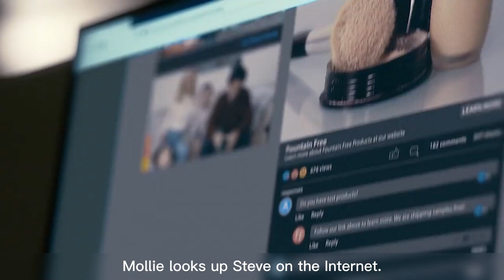Fresh(2022) - American Horror Thriller Movie | Andy Movie Recap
Fresh is a 2022 American horror thriller film directed by Mimi Cave, in her directorial debut, from a screenplay by Lauryn Kahn. The film stars Daisy Edgar-Jones and Sebastian Stan. It is a co-production between Legendary Pictures and Hyperobject Industries; Adam McKay produced the film alongside Kevin J. Messick.

Fresh had its world premiere at the Sundance Film Festival on January 20, 2022, and was released on March 4, 2022, via Hulu by Searchlight Pictures in the United States and Disney+ via Star internationally, marking the first Legendary film released by Disney rather than Warner Bros. Pictures, Universal Pictures or Netflix. The film received generally positive reviews from critics.

Noa, a woman from Portland, is increasingly disillusioned with online dating and the rude men she interacts with. One day at the supermarket, a man named Steve flirts with her and they exchange numbers. On their first date, the two quickly hit it off and have sex. After several dates, Steve invites Noa for a weekend break away alone with him. Against the advice of her best friend Mollie, Noa agrees to the trip. Planning to travel early the following day, Noa spends the evening at Steve's luxury home. Steve drugs Noa's cocktail and she falls unconscious.

Noa wakes up in captivity, chained to the ground. Steve explains that he is a butcher of human meat, which he both consumes himself and sells to wealthy clients. They prefer the meat of young women, so he regularly lures and abducts women on dates. He says that he will keep Noa alive as long as possible in order to keep her meat fresh as he intends to surgically remove different pieces of her body over time. Steve allows Noa to take a shower, but she tries to escape. Steve captures her and harvests her buttocks as punishment. Noa speaks to a woman named Penny who is being held captive in an adjacent room, and Penny tells her that a woman who's singing incoherently is another victim named Melissa who has gone insane.

Meanwhile, Mollie becomes concerned about Noa's disappearance and begins investigating with her friend Paul, a bartender who served Noa and Steve drinks on their first date. After searching online, Mollie discovers Steve is actually named Brendan, and is married to a woman named Ann with whom he has children. Mollie visits Ann and informs her of Brendan’s apparent affair. Brendan arrives, but denies any knowledge of Noa when questioned by Mollie. As she leaves, Mollie calls Noa's phone, which begins ringing in Brendan's pocket. Ann, revealed to be Brendan's accomplice, knocks Mollie unconscious. It is revealed that Ann has a prosthetic leg and was one of Brendan's victims before he fell for her.

Noa gains Brendan's trust by flirting and pretending to be interested in what human meat tastes like. Brendan invites her to dinner and persuades her to taste a lavish meal containing human meat, which Noa pretends to appreciate; she later vomits in her cell. Meanwhile, Brendan takes Mollie away for harvesting. Brendan invites Noa to another dinner, providing her with a pink dress as a gift. Before dinner, Brendan shows Noa a hidden compartment filled with items belonging to his victims, indicating he has abducted and murdered dozens of women before her. Noa recognizes Mollie's phone among the stolen victims' phones in one of the compartments. He feeds Noa breast meat, which Brendan connotes as possibly tasting "familiar." Following dinner, Noa persuades Brendan to have sex with her and let her perform fellatio on him; she instead bites off his testicles. With Brendan injured, but in pursuit, Noa helps Mollie and Penny escape from their rooms. The three encounter Brendan in the kitchen and fight him, then escape into the woods with Brendan pursuing them with a gun.

In the meantime, before she was abducted, Mollie had shared her location via phone with Paul. When he does not hear back from Mollie, Paul follows the location and arrives at Brendan's house. However, hearing gunshots fired by Brendan, Paul turns away fearing for his life.

In the woods, Noa, Mollie, and Penny manage to attack him again, with Noa taking the gun and shooting Brendan dead. Ann arrives at the house and finds Brendan's body. She encounters Noa in the woods and tries to strangle her, but Noa stabs Ann in the neck with car keys. As Ann recovers and attempts to strangle Noa again, Mollie bludgeons Ann with a shovel. As she and Mollie relax at last, Noa receives a text from a man she went out with at the beginning of the film.

A mid-credits scene depicts five of Brendan's clients in a white room, seated at a table with bleeding human meat at the center. A Satanic symbol is displayed during the end credits, indicating that Brendan and his clients are part of a Satanist organisation.